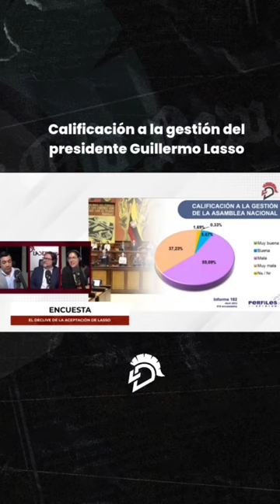Encuesta - Perfiles de Opinión Pt. 2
Mira la aceptación que tiene el vicepresidente, la asamblea, el acalde de Quito y la alcaldesa Cynthia Viteri. La Defensa EC  te presenta la encuesta de perfiles de opinión.